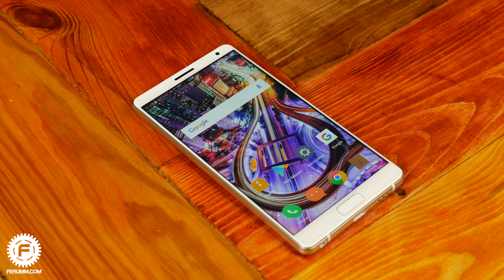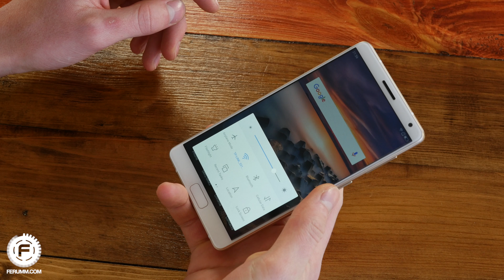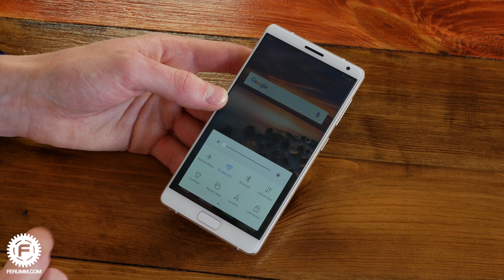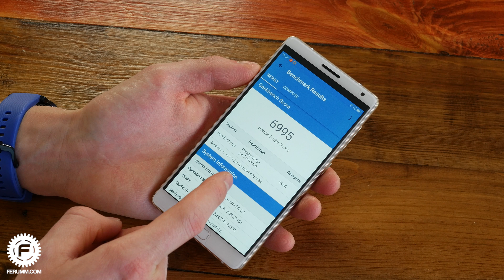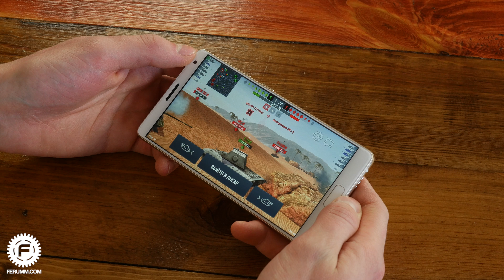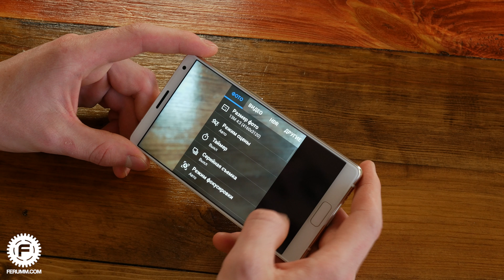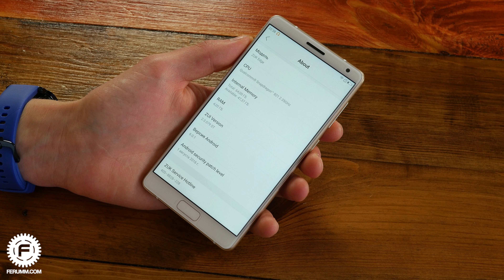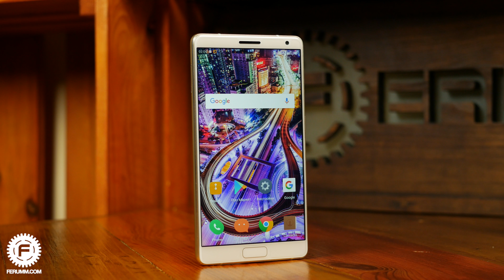Самый правильный безрамочник в мире! Обзор Zuk Edge и "как оно" после Galaxy S8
Zuk Edge к нам в руки попал ну совсем не в числе первых, но плохого в этом, кажется, ничего нет. На старте продаж аппарат сложно было назвать хорошей покупкой из-за не адекватной ценовой политики, но сейчас - совсем другое дело. Почему мы так считаем? смотрите видео и сами все узнате!

★ Помощь проекту (WebMoney):
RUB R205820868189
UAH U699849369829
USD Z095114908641